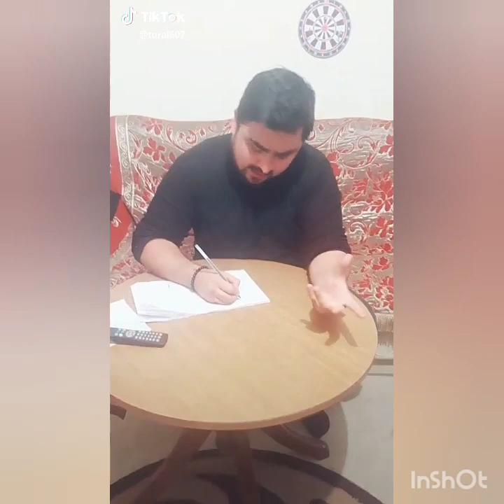TikTok gülmeli akımları👍👍👍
Sizin her zaman desteyinize eytiacim var bize destek olanlara tewekur edirem 👍👍👍👍